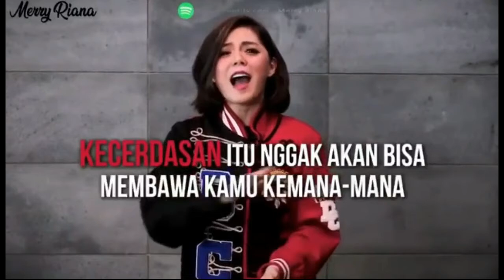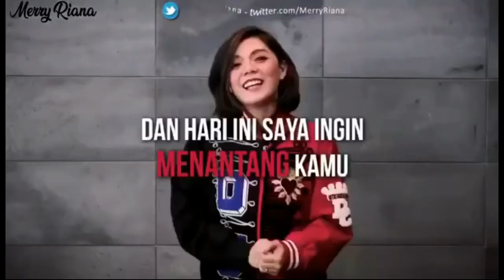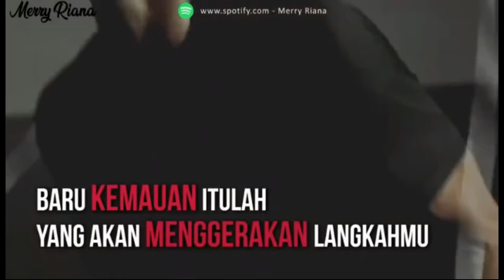Ternyata ini Yang Membuat Sukses